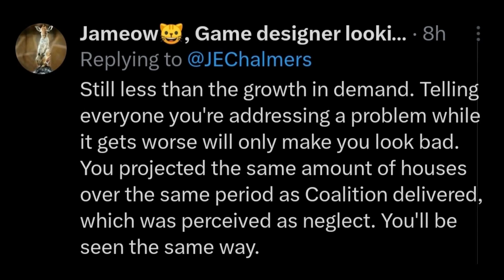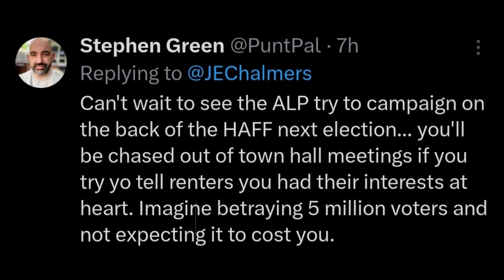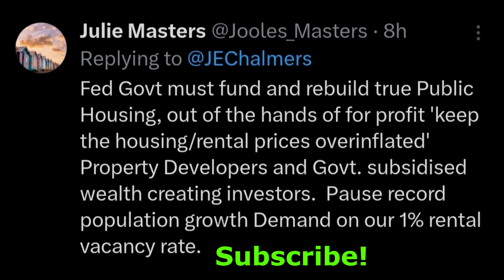The New Home Bonus: How it Aids First-Time Homebuyers ! Australian Labor Party ! Liberal, Greens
In this eye-opening video, join Respected Minister as we delve into Jim Chalmers' latest Twitter announcement. The Treasurer of Australia has unveiled a comprehensive 10-point plan to revolutionize the nation's housing landscape.

We'll break down the plan step by step, explaining how initiatives like the $10 billion Housing Australia Future Fund, the $3 billion New Home Bonus, and the $2 billion Social Housing Accelerator are set to make housing more affordable, accessible, and sustainable for all Australians.

Discover how these strategic investments will increase the supply of affordable homes, provide incentives for first-time homebuyers, and accelerate the development of social housing. We'll also explore the potential impact on the real estate market and the lives of everyday Australians.

Join the conversation in the comments section and let us know your thoughts on this housing plan. ALP ! LNP ! Australian Labor Party ! Liberal Party of Australia ! Australian Greens Party